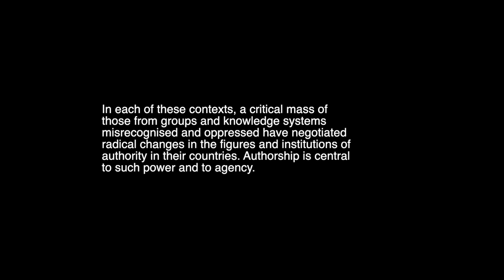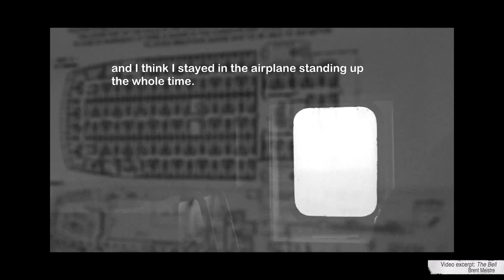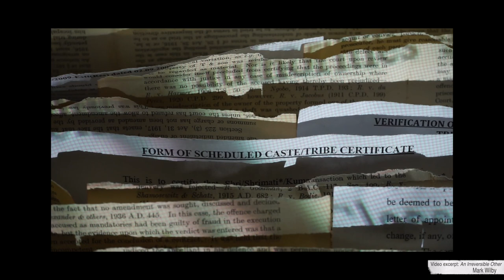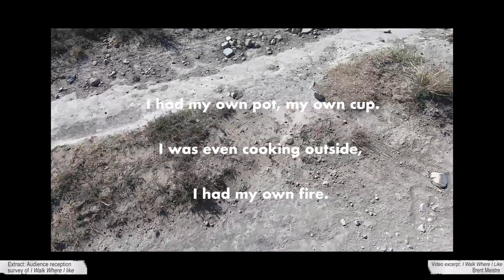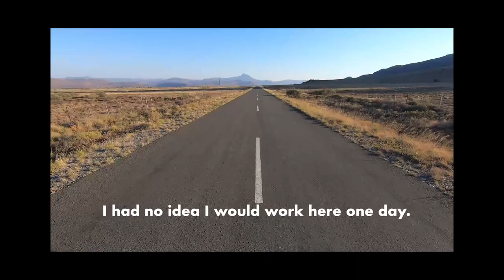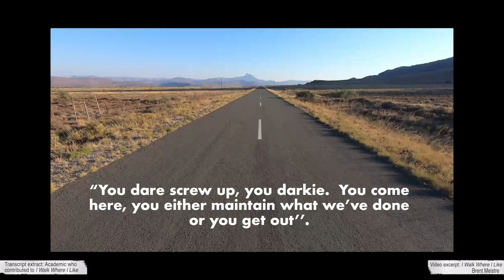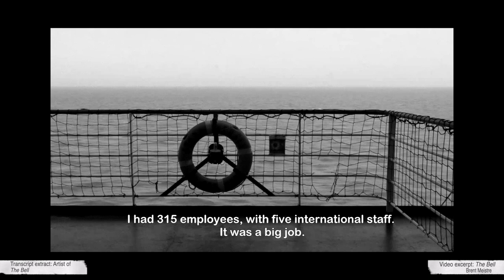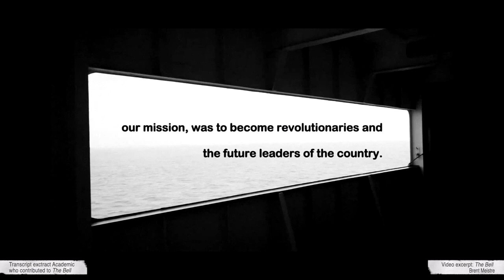Authoring author-ity in transition? The ‘Counter // Narratives of Higher Education’ Project.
Belluigi, D. Z. & Meistre, B. A. 2021. Authoring author-ity in transition? The ‘Counter // Narratives of Higher Education’ Project. Video of paper for the conference Visualising Social Changes: Seen and Unseen of the International Visual Sociology Association Annual Conference.